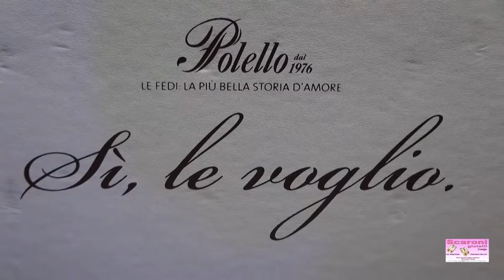Spot Scaroni Gioielli